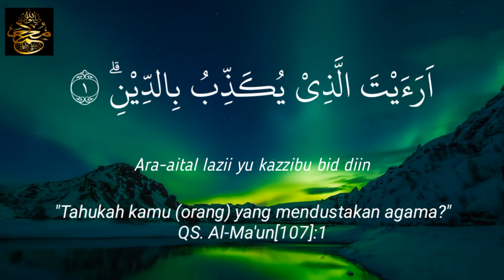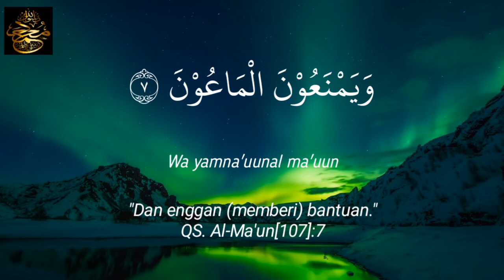Surat Al Maun Metode Ummi - Hafalan Surat Anak - Arabic Audio - Qori Anak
Surat Al Ma'un
Arti Surat : Barang yang Berguna
Jumlah Ayat : 7 ayat
Surat ke-107
Juz : 30
Metode Ummi
Tergolong Surat Makkiyah
Qori : Anak

Kandungan Surah :
Surah ini menjelaskan sifat-sifat manusia yang buruk dan bisa membawa mereka ke dalam kesengsaraan. Bahkan, sifat buruk juga bisa dimiliki oleh orang-orang yang lalai dalam sholatnya.